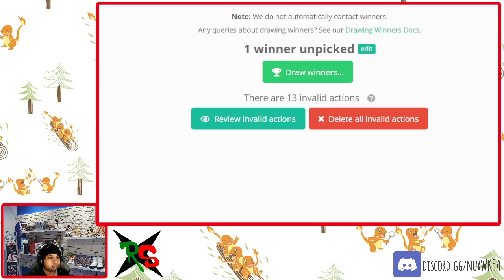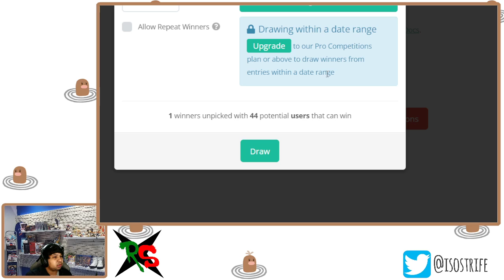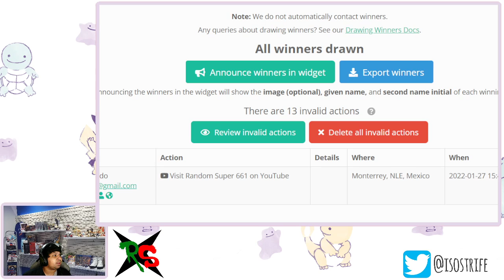GANADOR DEL SORTEO DE KOF XV!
Felicidades al ganador del sorteo y gracias a todos por participar!
Revisa tu correo electronico para hacer la entrega lo antes posible!